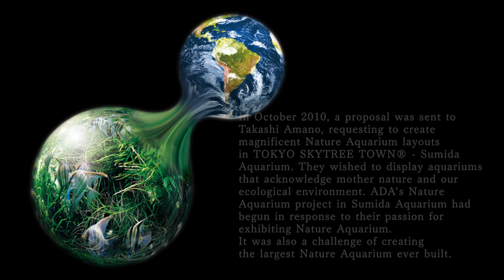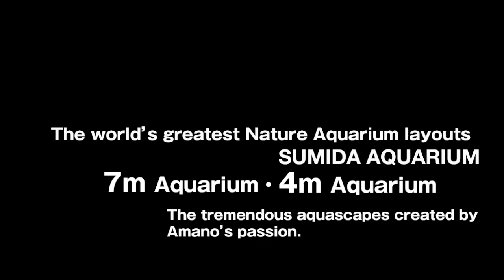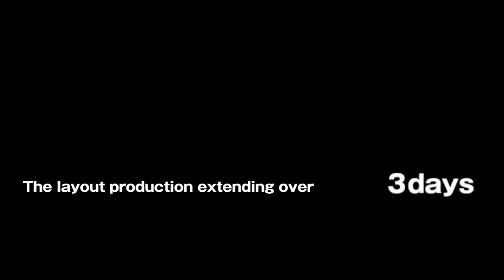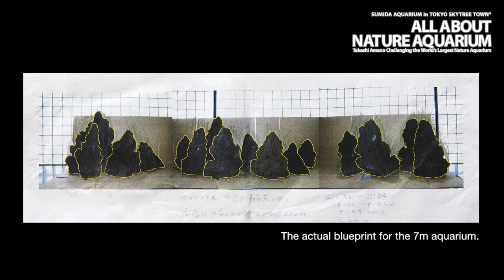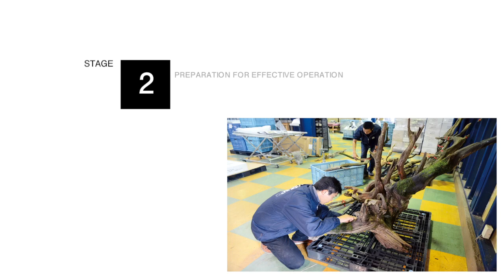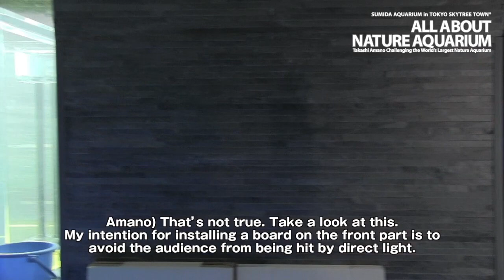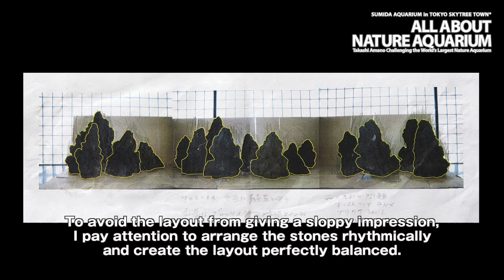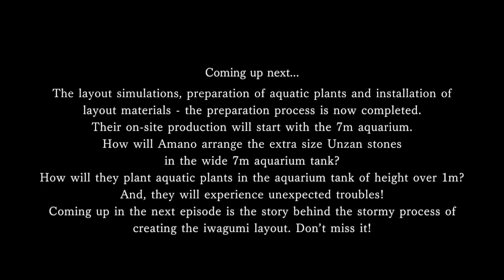TAKASHI AMANO × SUMIDA AQUARIUM Vol.1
A series of short documentary films featuring the creation of giant Nature Aquarium layouts by Takashi Amano, exhibited inside Sumida Aquarium in Tokyo Sky Tree Town, is now broadcasted at ADA View.

The first episode features the preparatory/simulation process for bringing this magnificent project into reality.  It reveals the inside story of producing the large scale Nature Aquarium layouts. (4 Episodes)